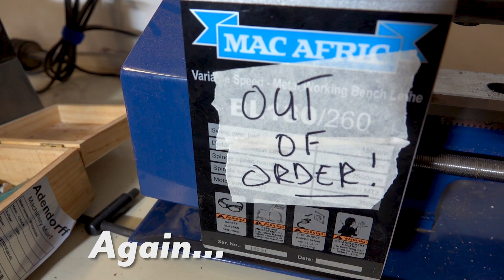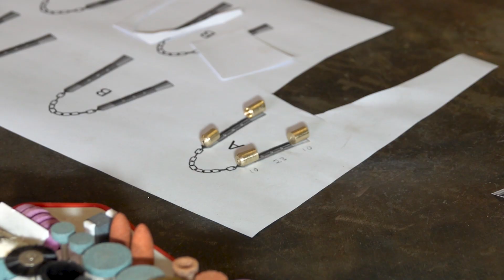Mini Nunchuks for Michelangelo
Been wanting to do this for a while now... Oh well, better late than never... LOL... enjoy.

I you have any comments or suggestions on anything you might want me to include or exclude for that matter, feel free to voice them in the comment section below.